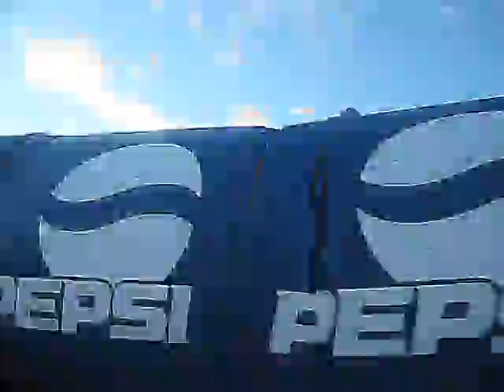sugar rush music video